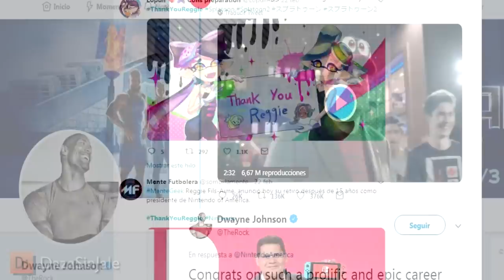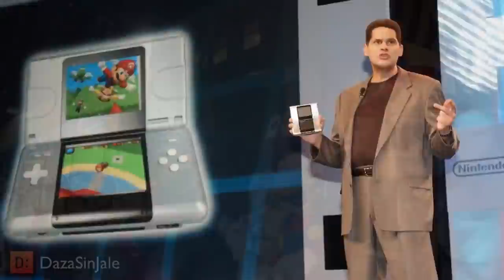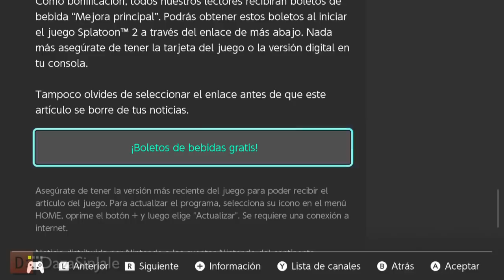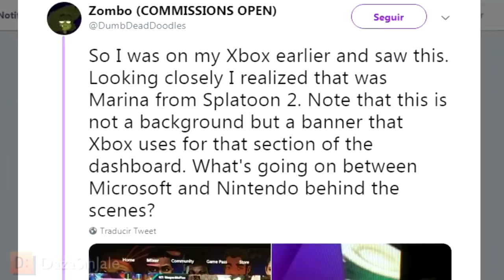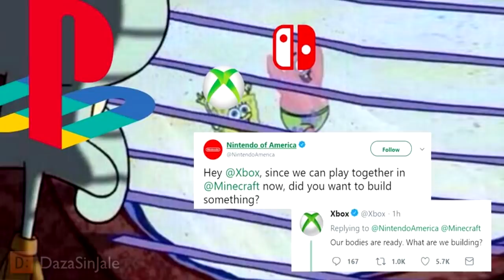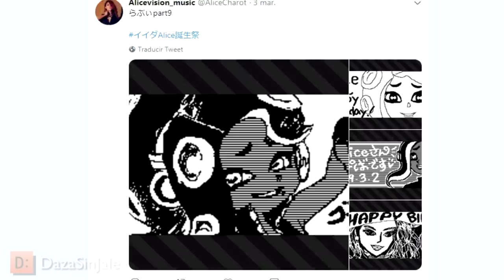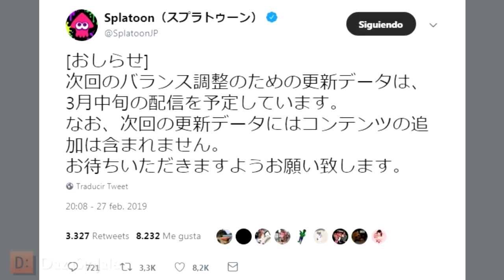SplatNews #78 Marina en XBOX | Adiós Reggie | Pokemon Direct y mas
Resumen Febrero-Marzo de Splatoon 2

Marina en Microsoft Xbox?
Retiro de Reggie de Nintendo of America
Bowser como Nuevo Presidente de Nintendo?
Pokemon Direct y los Memes
Boletos y/o Tickets de Potenciador de Arma Principal
Polemica del
Como canjear los boletos de Adolfrito
Feliz Cumpleaños Alice voz de Marina
Sora y Jack Sparrow huyen Xbox
Novedades próximas de de Marzo